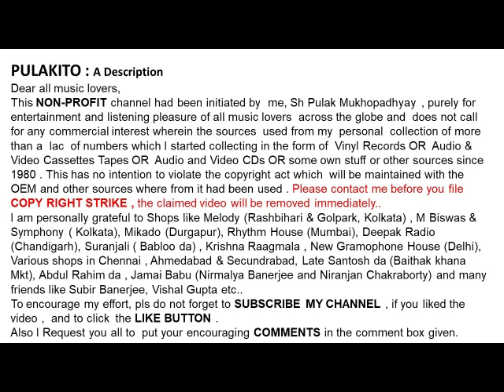বনশ্রী সেনগুপ্ত-ছি ছি ছি একি কান্ড করেছি-Banashree Sengupta-CHHI CHHI CHHI EKI KANDO KORECHHI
ছি ছি ছি একি কান্ড করেছি
বনশ্রী সেনগুপ্ত
Banashree Sengupta
CHHI CHHI CHHI EKI KANDO KORECHHI
Lyrics : Barun Biswas
Year : 1970

Help Please.